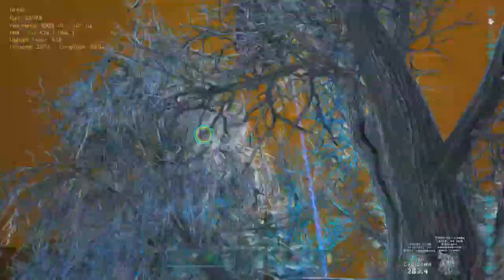Getting Started On Ark Small Tribes Ps5 PvP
Hi gaylorders, ive hit a new low